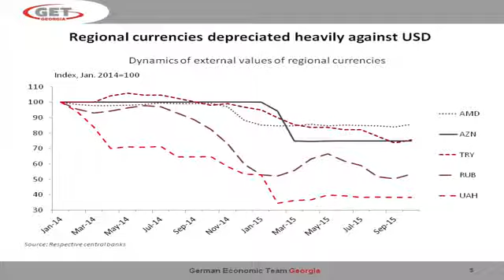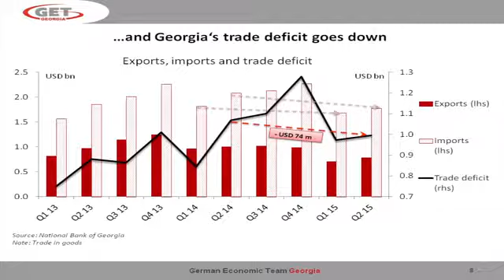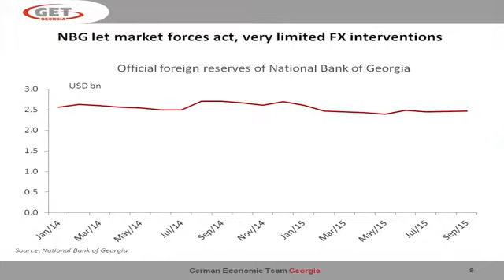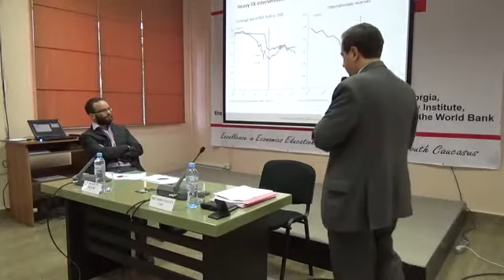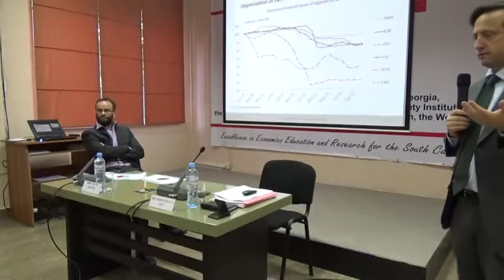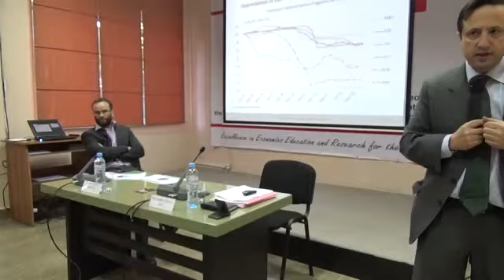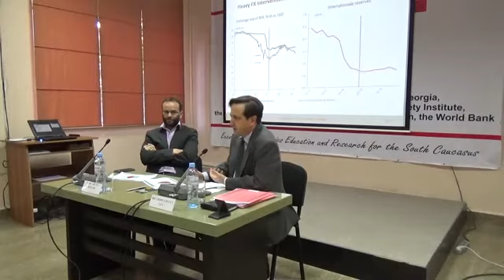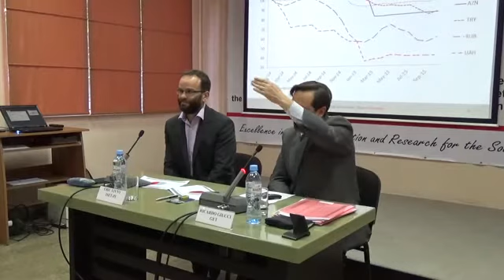Lari Devaluation Explained by Ricardo Giucci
On November 4th, President of ISET Eric Livny and the Team Leader of the German Economic Team (GET) Ricardo Giucci held a joint session for stakeholders on their most recent study: Depreciation of Lari: “Necessary and Effective”, that GET produced in cooperation with ISET-PI. Mr. Eric Livny started with a short introduction about the partnership between the ISET-PI and GET that has been going on over a year in subjects such as: exchange rate, industrial, energy, resource extraction policies etc.